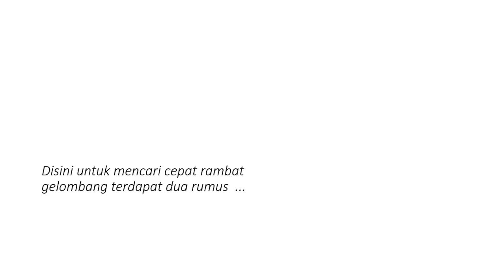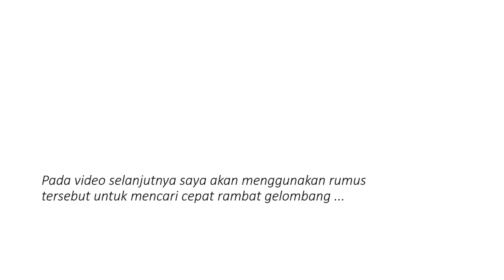Pengertian Cepat Rambat Gelombang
Pengertian cepat rambat gelombang adalah jarak yang ditempuh oleh gelombang selama satu detik. Dalam Sistem Internasional (SI), cepat rambat gelombang dilambangkan dengan v dan memiliki satuan meter/sekon (m/s). Disini untuk mencari cepat rambat gelombang terdapat dua rumus. Rumus pertama adalah cepat rambat gelombang = panjang gelombang dibagi periode gelombang. Rumus kedua cepat rambat gelombang = panjang gelombang dikali frekuensi gelombang. Pada video selanjutnya saya akan menggunakan rumus tersebut untuk mencari cepat rambat gelombang. Anda bisa klik link videonya di bawah ini.

Referensi Buku :
Kemdikbud.2014.IPA SMP kelas 8 semester 2
Henry G, dkk.2009.IPA SMP Kelas 8
Diana Puspita, dkk.2009.IPA SMP Kelas 8
Rinie Pratiwi P, dkk.2009.IPA SMP Kelas 8